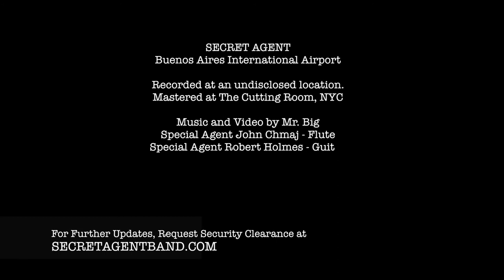SECRET AGENT - Buenos Aires Int'l Airport (HD)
Chapter 4. Blistering beats from the hot tarmac. Stratospheric code for a thermonuclear guitar. We can see everything better from up there.

SECRET AGENT
Buenos Aires International Airport

Recorded at an undisclosed location.
Mastered at The Cutting Room, NYC

Music and Video by Mr. Big
Special Agent John Chmaj - Flute
Special Agent Robert Holmes - Guitar

Special thanks to Field Agents Tim Lucas and Patrick Ermlich.